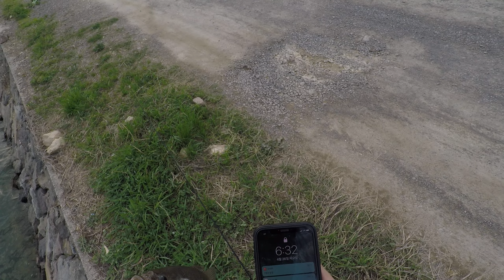점암지 배스낚시, 라이징하는 다섯번째 배스~ 고프로 GoPro Bass Fishing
영상 정보 자세히 보시면, 최적화 제 컴 사양등 다양한 정보 보실 수 있어요~

★ 배틀그라운드 1등 모음 / PUBG #1 Win Collection